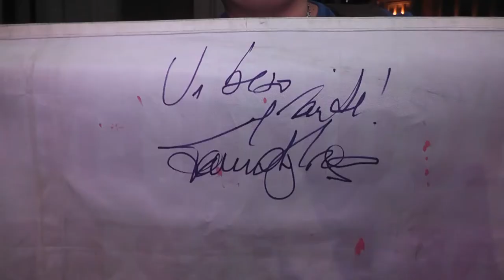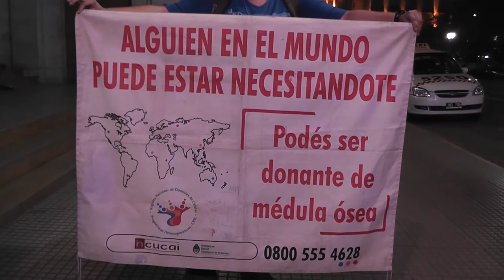Estamos con Rubén: "Cartas de Amor" con Facundo Arana y Soledad Silveyra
Programa emitido el lunes 1 de abril del 2019 por Canal América Tucumán